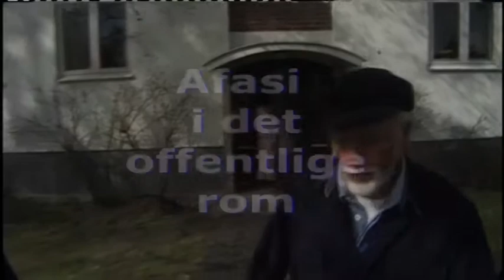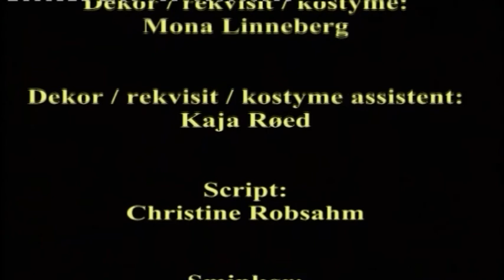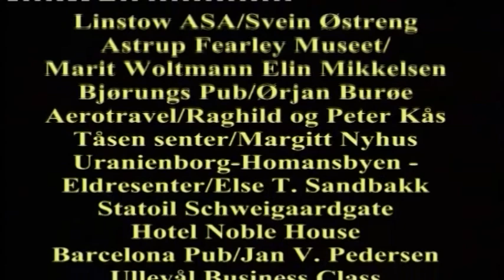AFASI - han vil se det positive ved livet, tross alt.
Filmen "Er tale gull..?" ble produsert i 1999 og viser filmregissør Jan Erik Düring sin måte å se livet på etter hjerneslag og afasi. Full filmlengde.